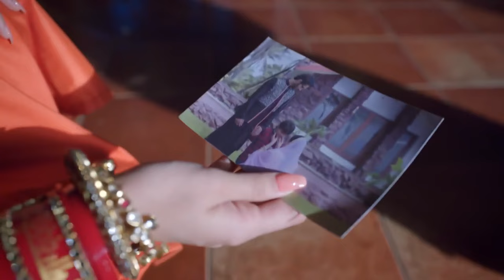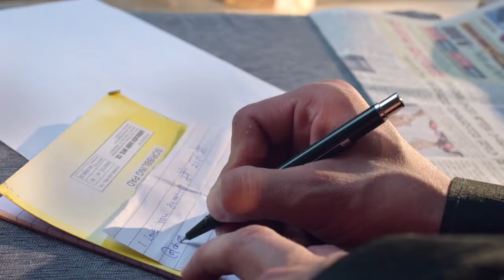Meet - Week In Short - Ep no 726 - Meet, Manmeet, Mrs Hodda, Manushi, Pankhori - Zee Tv